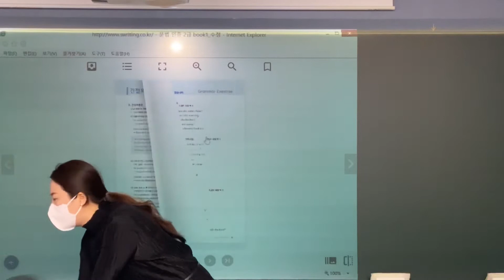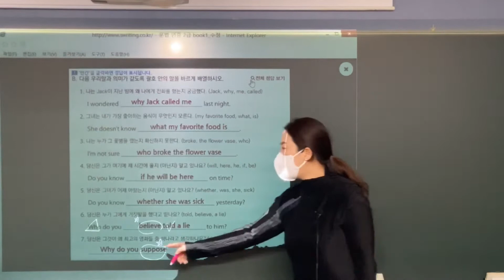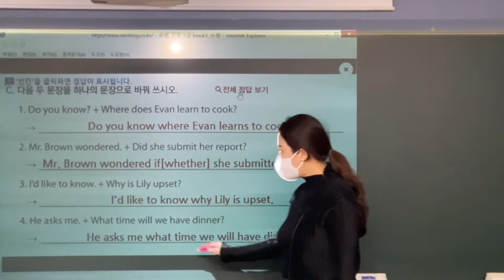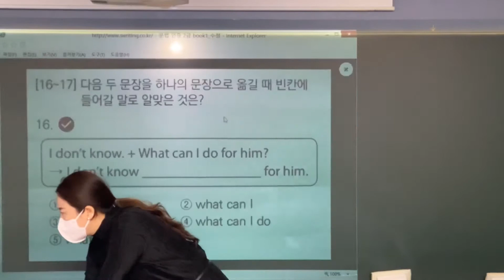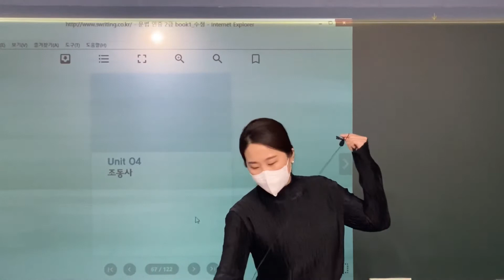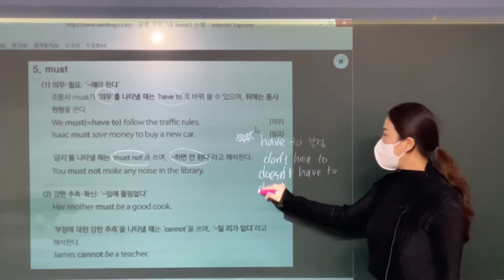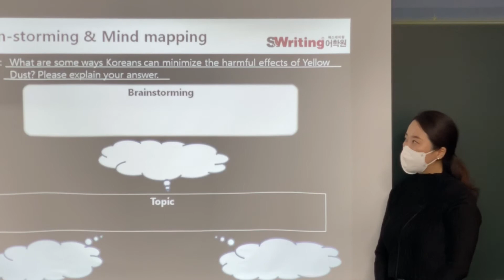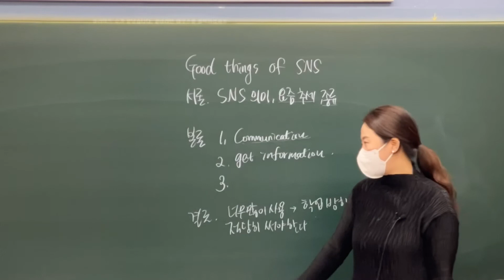에스라이팅 중2SS 문법